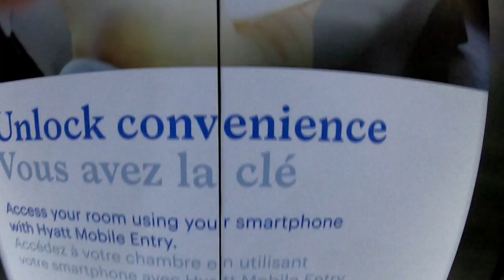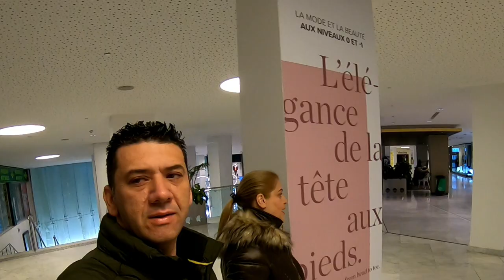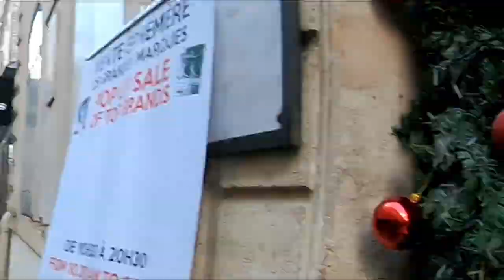Le Marais Paris, Almoço de Natal no melhor Restô de Falafel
Onde comer o melhor Falafel de Paris?
Neste vídeo vocês vão nos acompanhar pelas ruas do famoso bairro do Marais (em francês se pronuncia Marré), no dia de Natal 25/12/19 fomos almoçar no Restaurante Chez Hanna, que em nossa opinião tem o melhor Falafel da cidade!!
Há outros Restaurantes mais famosos na mesma rua, porém é muito marketing, e a comida não é tão boa...

Edição, Roteiro, Produção por Mah Magalhães.